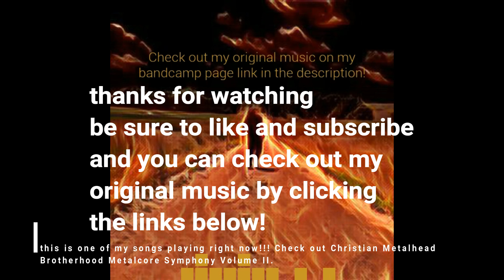Christian Metal Kick Butt Breakdowns Part 2!!!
Hey guys here is another Christian metal breakdowns video for you, hope you enjoy it, and let me know if I missed any good ones and I will try and Put them in the next one.
 Here is a link to my fundraiser, be sure to check it out and share it!
My new album Metalcore Symphony Volume II is on Spotify, Itunes, Apple Music, Google Play, and more!

Here are some of my Spotify Playlists! Check them out!